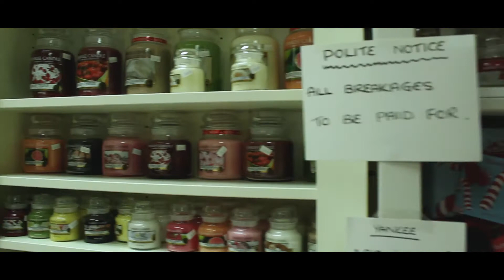Secornd Worsbrough Bridge Post Office & Shop Christmas Promo (A NationPictures Production)